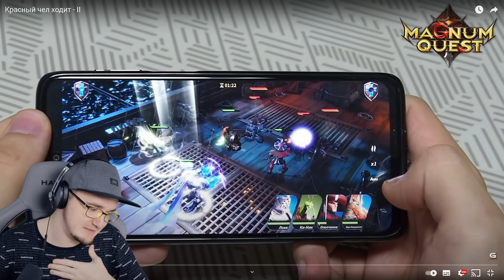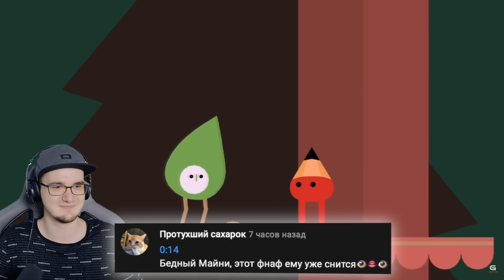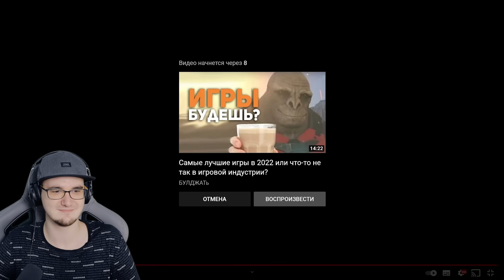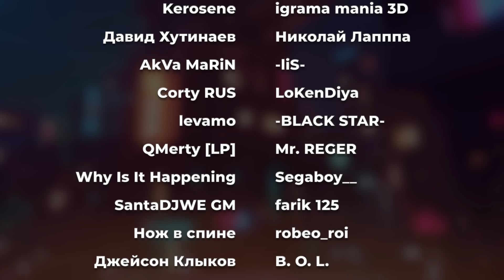Красный чел ходит - II ► Валера Гостер ( Valera Ghosther ) | Реакция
Красный чел ходит - II ► Валера Гостер ( Valera Ghosther )